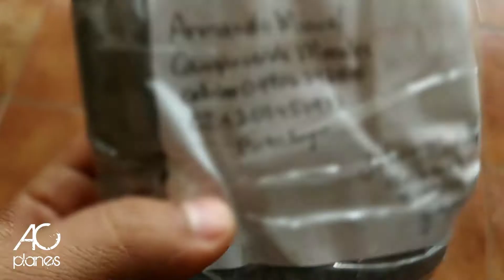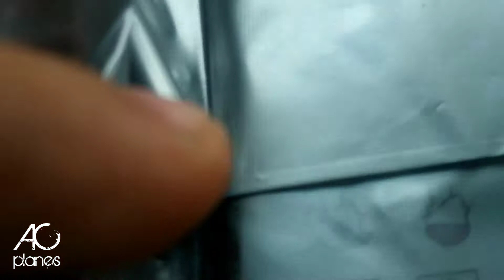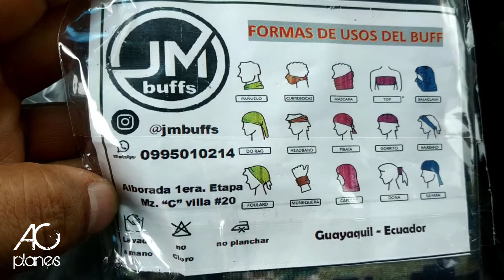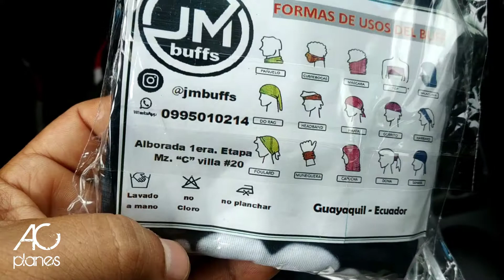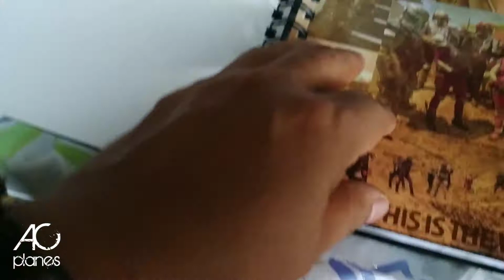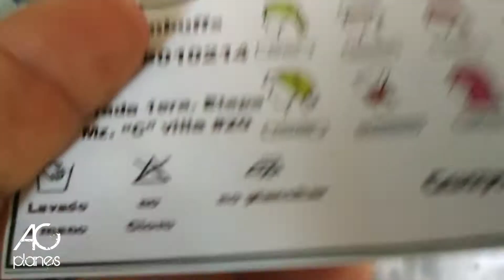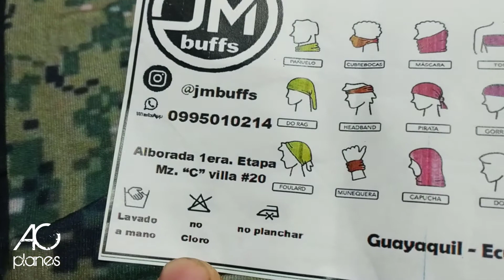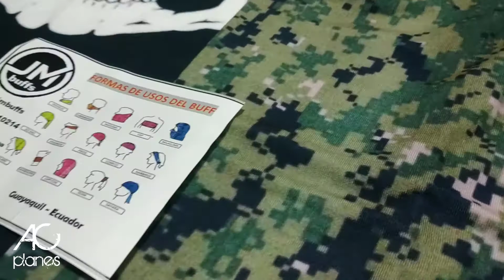UNBOXING BUFFS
Que tal amigos de Youtube!!, en esta ocasion quiero compartirles un unboxing de un par de buffs, cuyo diseño es espectacular y se ven geniales!